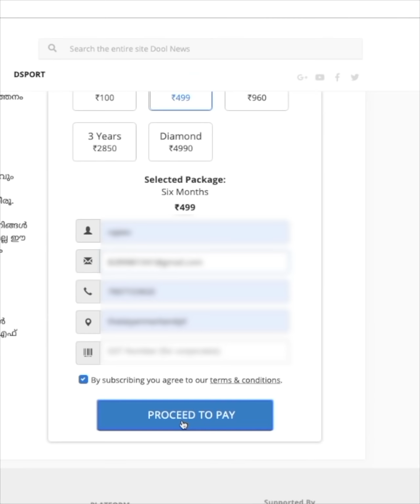ബ്രണ്ണന്‍ കോളേജിന്റെ വരാന്തയില്‍ ഇട്ട് ഞാന്‍ അവനെ... | Trollodu Troll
ബ്രണ്ണന്‍ കോളേജിന്റെ വരാന്തയില്‍ ഇട്ട് ഞാന്‍ അവനെ...